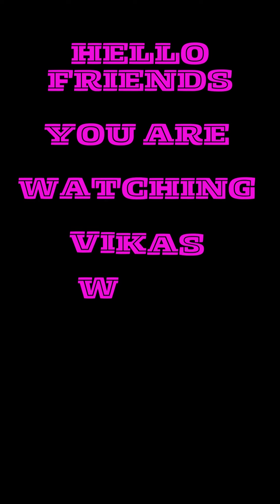White Tiger | 🐯 Tigers video | Bagh video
How rare is a white tiger

Is The White Tiger hit or flop

Are there any white tigers left

white tiger in India

white tiger movie

white tiger 3d

white tiger marvel

best deal by Amazon let's try it

Hello friends I am vikas Messi and I'm
     nature vlogger explore all nature
    environment videos everyday explore here
  on my youtube channel so please visit my
   channel and watch different city views and
  people's live in nature environment all time
  everyday here with nature trees greenery
  atmosphere this is good for health and
  fresh air feel spread all around the world
  I'm nature lover so please support me like
  support is valuable for me please come
   and watch my channel I am Nature
  Explorer and vlogger I make nature related
     videos everyday